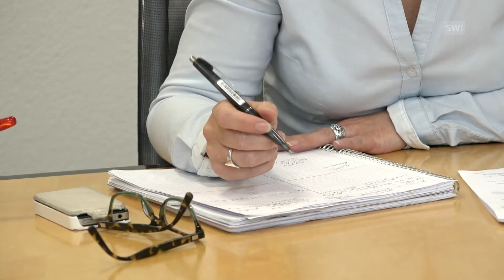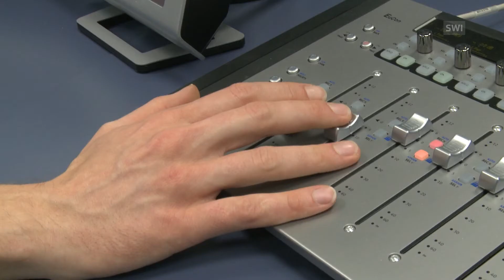За кулисами портала SWI swissinfo.ch. Один день вместе с нами!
Как работает наша редакция? Как проходит рабочий день видео- и дата-журналистов SWI swissinfo.ch? Как озвучивают видео-ролики? Загляните к нам за кулисы.